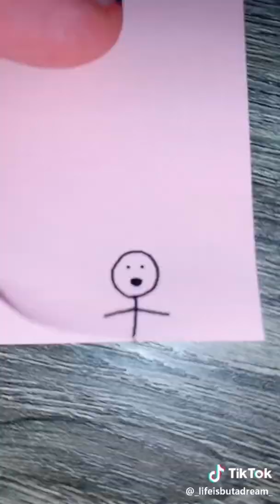Be gone thot! (viral TikTok memes compilation)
tik tok musik,
tik tok lieder,
tik tok werbung,
tiktok reaction,
tiktok anime,
tik tok ad,
tik tok art,
tiktok asia,
tiktok asian,
tik tok ad song,
tiktok anime song,
tik tok ads,
tik tok app,
tik tok auf deutsch,
a tik tok meme,
a tik tok tv,
a tik tok hot,
a tiktok master,
tik tok ähnliche app,
name auf tiktok ändern,
tiktok augenfarbe ändern,
tik tok passwort ändern,
tik tok stimme ändern,
tiktok namen ändern ohne 30 tage,
tik tok name ändern ohne warten,
tiktok sprache ändern,
ästhetik tiktok,
passwort ändern aber vergessen,
best,
bad guy,
tik tok bad boy,
tik tok boeuf,
tik tok bnha,
tik tok banana,
tiktok bts,
berlin tag und nacht,
bauchtanz,
andrea b tik tok,
cardi b tik tok sounds,
cardi b tik tok uggs,
tik tok jesus,
tik tok june 2019,
j tiktok,
j tik tok video,
j tik tok whatsapp status,